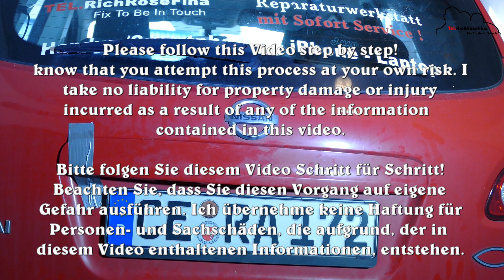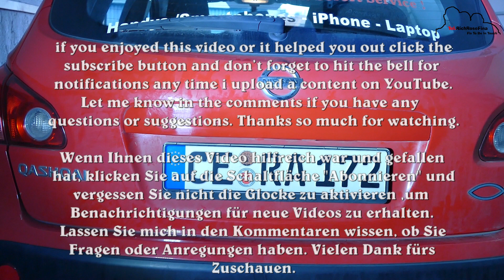Nissan Qashqai J10 Bj 2007-2013 Heckklappe Leiste Blende Wechseln | Tailgate Boot Handle Repair Twi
In diesem Video werde ich Ihnen zeigen, wie Nissan Qashqai J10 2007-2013 Heckklappe Türgriff ersetzen

In this Video I'm going to show you how to replace Nissan Qashqai J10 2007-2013 Tailgate Door Grab Handle

Please follow this Video step by step!
know that you attempt this process at your own risk. I take no liability for property damage or injury incurred as a result of any of the information contained in this video.

Bitte folgen Sie diesem Video Schritt für Schritt!
Beachten Sie, dass Sie diesen Vorgang auf eigene Gefahr ausführen. Ich übernehme keine Haftung für Personen- und Sachschäden, die aufgrund, der in diesem Video enthaltenen Informationen, entstehen.

if you enjoyed this video or it helped you out click the subscribe button and don’t forget to hit the bell for notifications any time I upload a content on YouTube.

Lassen Sie mich in den Kommentaren wissen, ob Sie Fragen oder Anregungen haben.